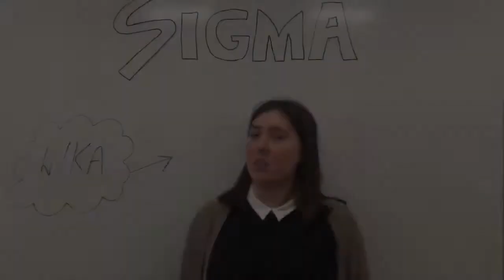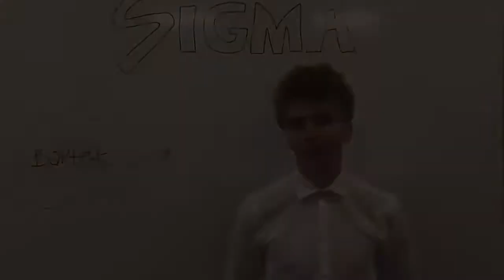SIGMA z IILO w Bydgoszczy o swoich wartościach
Program Młody Lean Lider to 10-miesięczny program edukacyjnych dla młodzieży w wieku 13-19 lat.
Trwa przez cały rok szkolny i jest dostosowany do cyklu 45 min zajęć lekcyjnych.
Zapraszamy 10-cio osobowe grupy młodzieży wraz z dorosłym opiekunem!